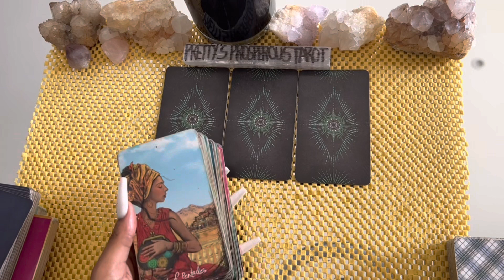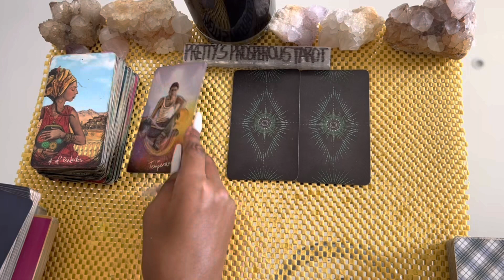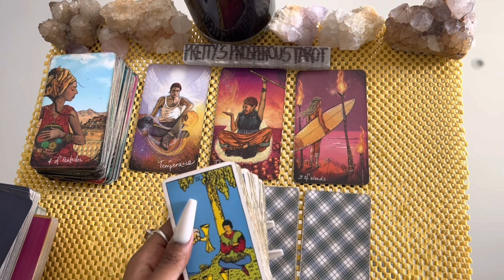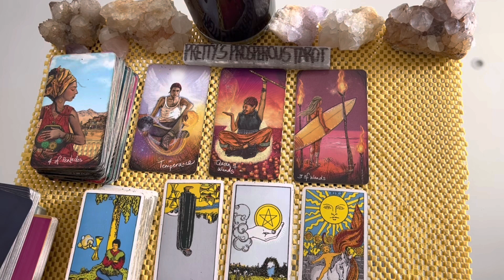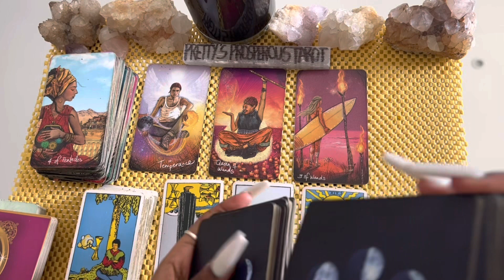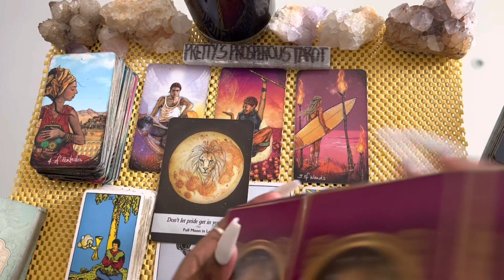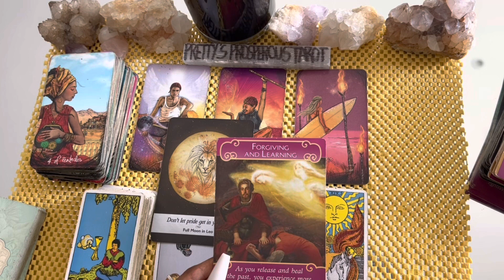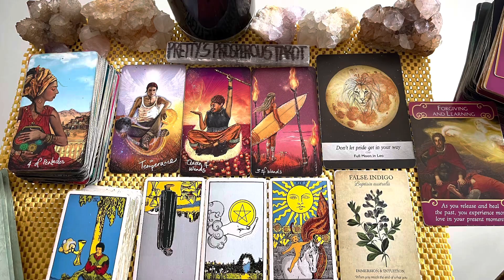Gemini love tarot reading ~ Mar 13th ~ this person is waiting for you